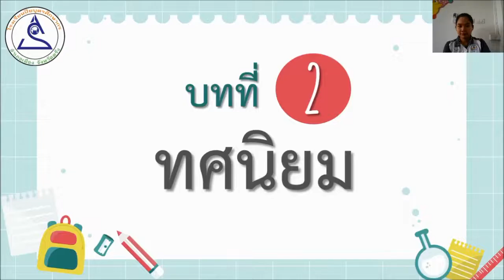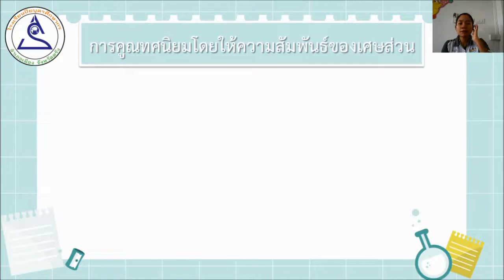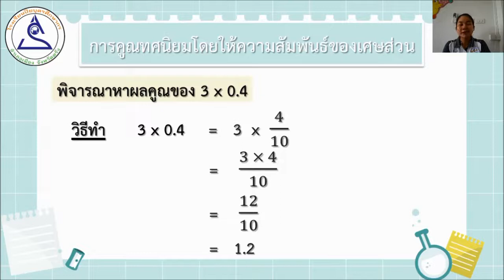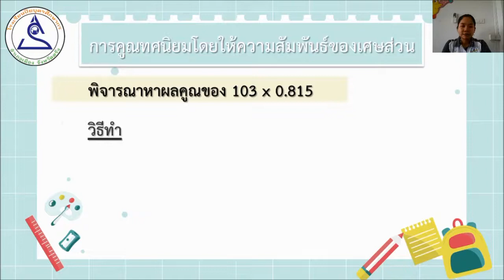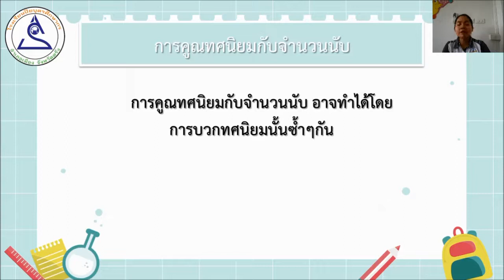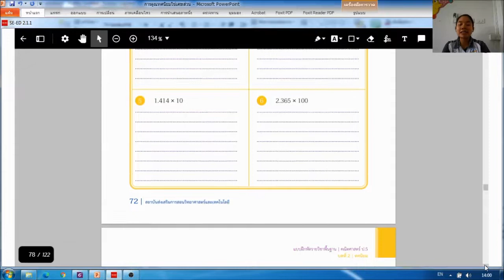ป.5 Ep.40 วิชาคณิตศาสตร์ เรื่อง การคูณทศนิยมกับจำนวนับ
ห้องเรียนออนไลน์
โรงเรียนปิยบุตรศึกษากร